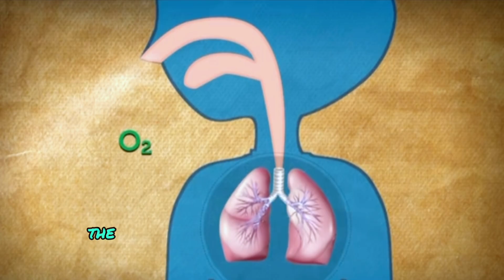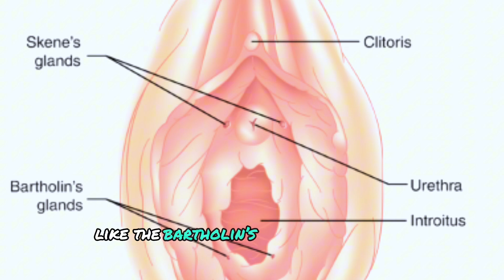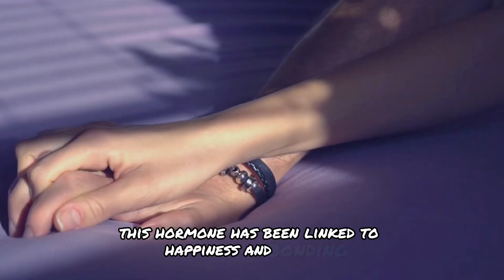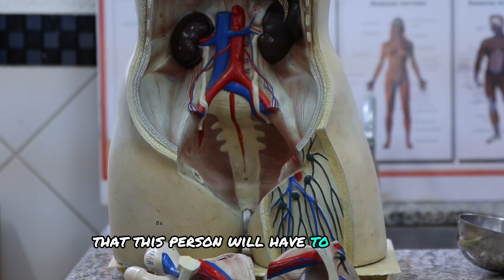HOW YOUR BODY ACTS DURING SEX + WHAT YOU MUST KNOW ABOUT YOUR BODY BEFORE SEX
Do you know what happens to your body during sexual arousal? In this video I talk about;

~What are the 4 phases of sexual cycle?
~changes in both male and female body during sex
~why you love to cuddle or even sleep off after sex
~why you can’t go on the second round as a man 👨

Sub counts = 935 sweet souls

Tags (ignore)